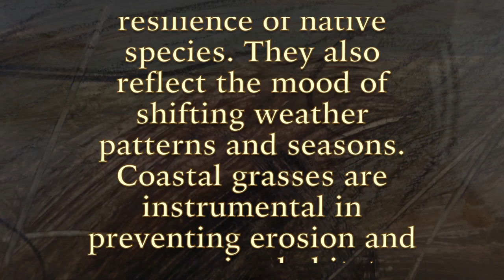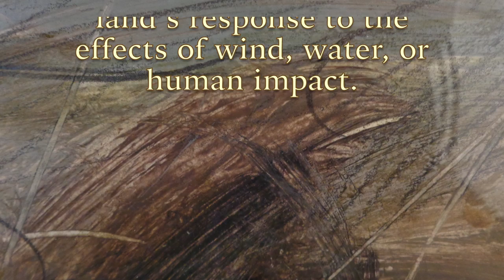Larry ThomasAmmophilia MAM 2016